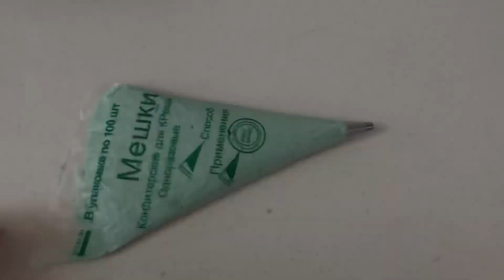Макаронс. Қазақша рецепт. Macaroons. Самый лёгкий рецепт. Получается с первого раза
Ингредиенты:
150 гр миндальная мука
150 гр сахарная пудра
55 гр белок
Краситель

Для меренги:
150 гр сахар для сиропа
50 гр вода
55 гр белок

Для начинки:
100 гр тёмный шоколад
50 мл сливки 33%

Выпекаем при температуре 135 градусов ровно 17 минут, режим конвекций

Дополнительно нужны:
Силиконовый коврик
Кондитерский термометр
Насадка